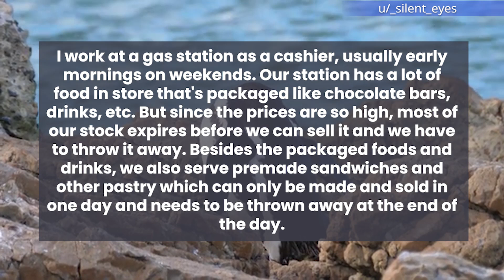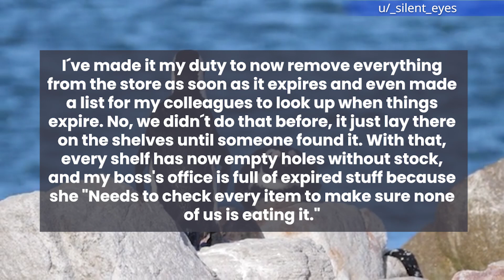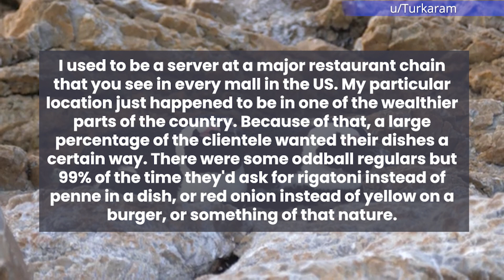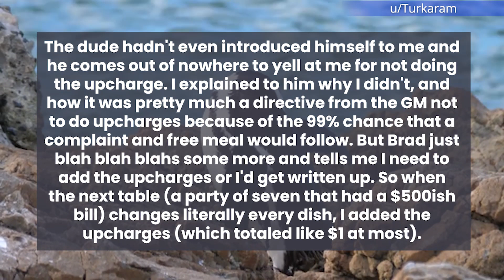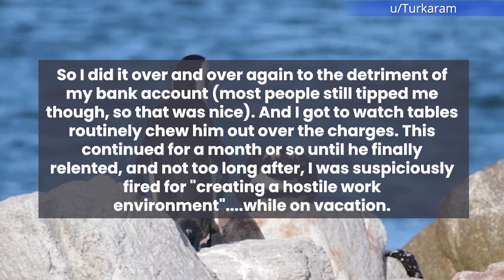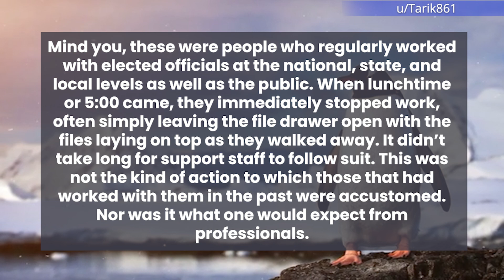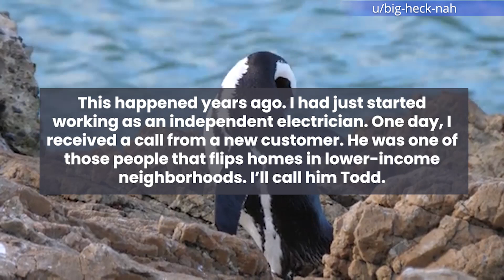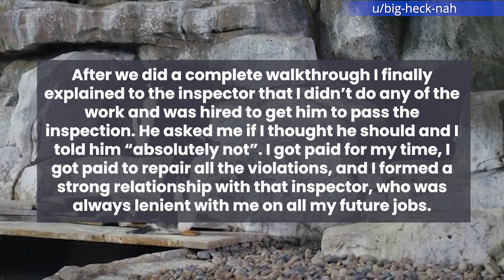Don't Want To Listen To Me? Have Fun Wasting So Much!